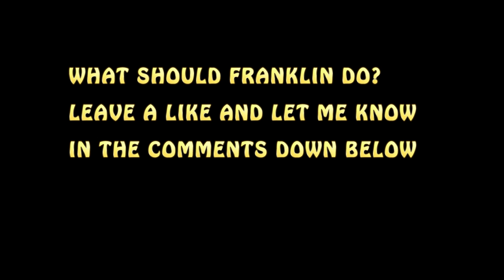GTA 5 REAL LIFE MOD #237 DNA TEST REVEALS BABY'S FATHER